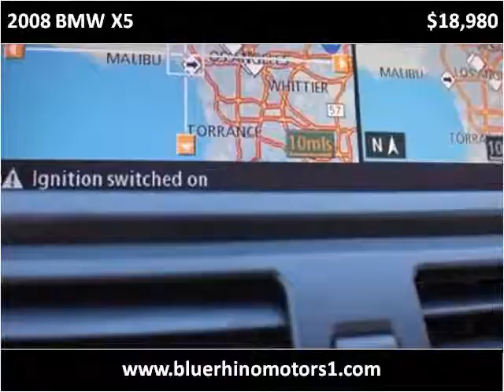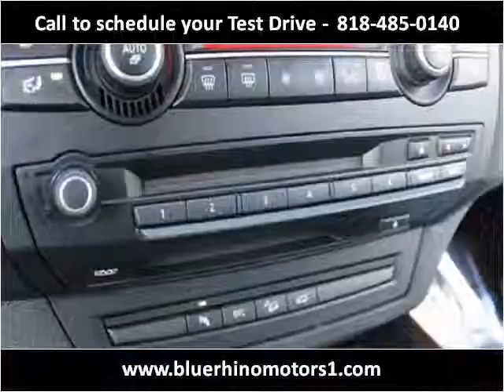2008 BMW X5 Used Cars Los Angeles CA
This 2008 BMW X5 is available from Blue Rhino Motors.